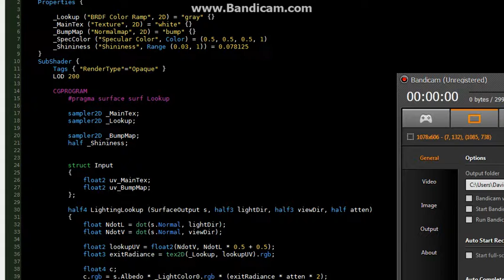brdf ....etc....nap time.